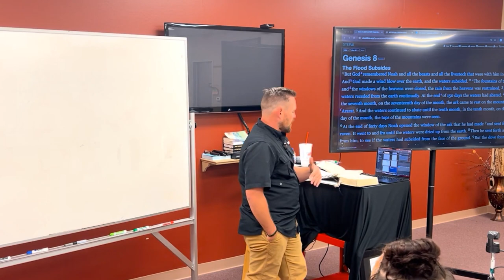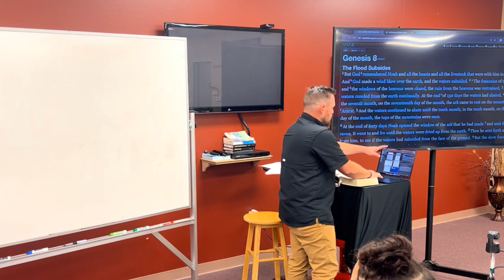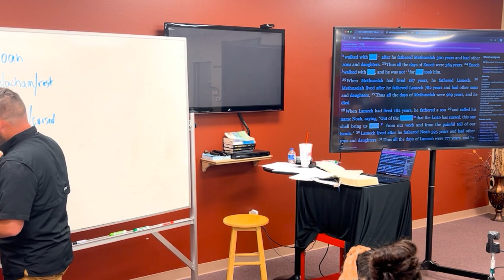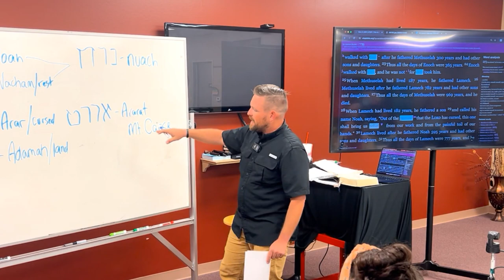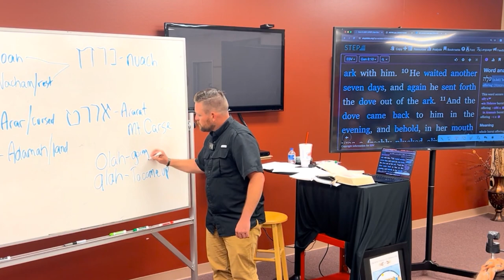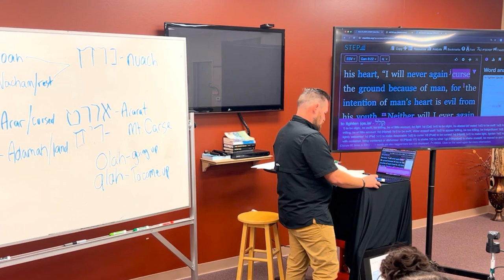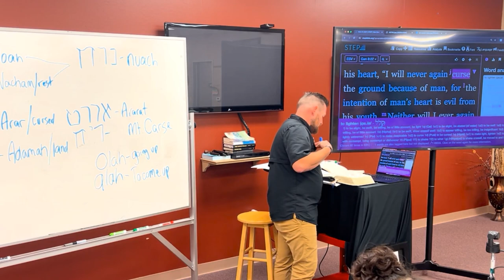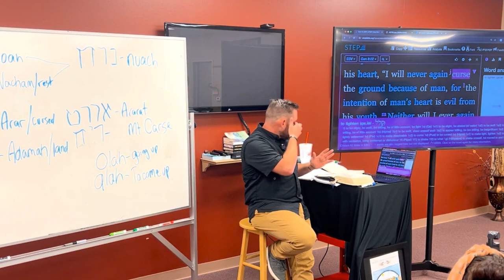Bible Study 16 | Genesis 8 The Waters Recede, The Problem Remains (Mt. Ararat location?!)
In this in-depth Bible study, we delve deep into Genesis, focusing on Noah's narrative of the Great Flood and its implications. This discussion unravels the layers of symbolism, linguistic connections, and scriptural parallels between Noah's story, other Biblical events, and ancient Mesopotamian narratives. The concept of 'Noah as a priest', the significance of 'clean and unclean animals', the role of sacrifice, and the importance of God's covenants are among the topics explored. From the 'Mountain of Ararat' to the heart condition of mankind and God's response, this study examines true meaning behind these key elements, with particular emphasis on their theological and spiritual significance.

00:00 Introduction and Recap
00:00 Understanding the Flood Narrative
00:58 The Significance of Noah's Actions
02:21 Exploring the Meaning of Mount Ararat
02:51 The Mystery of the Ark's Resting Place
04:18 The Symbolism of Noah's Name
10:56 The Role of the Dove and Raven
12:32 The Significance of the Ark's Covering
31:21 The Connection Between Noah's Sacrifice and God's Promise
41:35 Conclusion: The Heart of the Matter